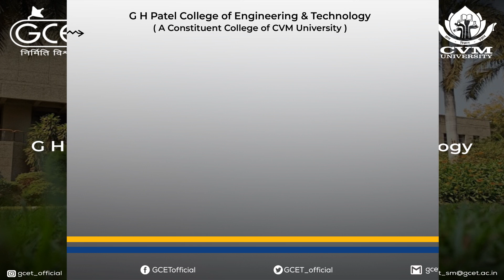Hinay Shah | 2016 Batch | Computer Engineering | GCET College | CVM University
While the school provides the foundation of a child, an institute moulds the base into strong leading light. Presenting Hinay Shah exchanging her voyage insights in our GCET where she was braided with knowledge and team spirit and her confidence was constructed on what GCET stands, the pillars called passionate faculties and honorable Principal. All-together as she says GCET imparts the best to its students.